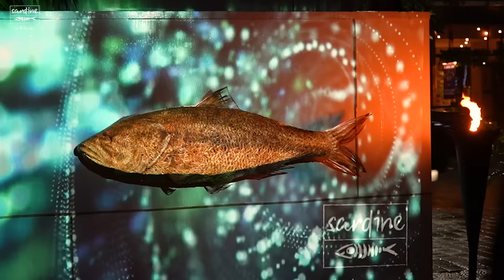K CLUB SARDINE - BEST LUXURY RESTAURANT IN SEMINYAK BALI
🍽️Looking for a unique seafood restaurant? Look the Sardine With a stunning view of the rice fields as your backdrop, you can relax and unwind while sipping on our signature cocktails.🍸

Enjoy breathtaking panoramic views of the rice fields as you dine, with Seminyak's bustling cityscape in the distance.

Come visit us and indulge in a dining experience unlike any other.

🎉Indulge in the best seafood and cocktails in town at Sardine! Our restaurant serves locally sourced seafood dishes daily, ensuring you get the freshest and most delicious meals. 🦞

And with live DJ performances adding to the lively atmosphere, Sardine is the perfect spot to socialize and have a great time with friends.🎧

We are please to welcome you to try the new vibes and the new dishes.